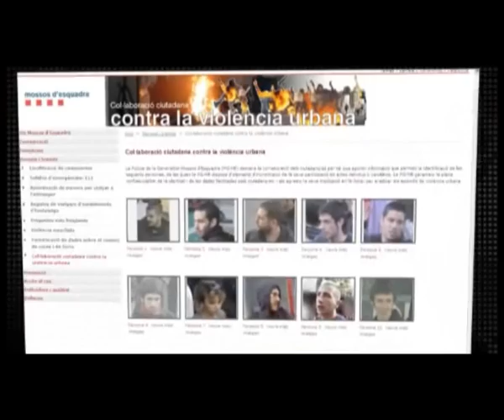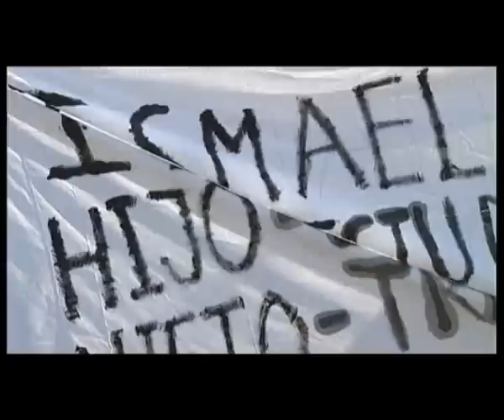Repressió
Programa de CCOO de Catalunya i Televisió de Catalunya número 192, emès pel Canal 33 el diumenge 10 de juny de 2012.